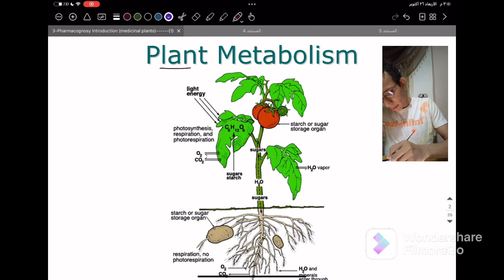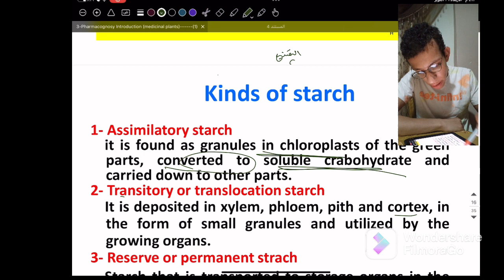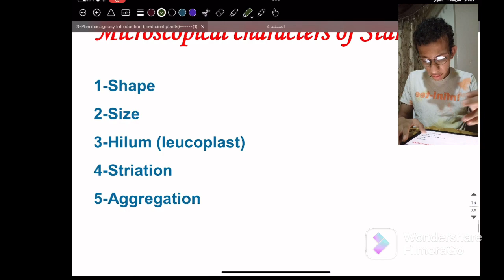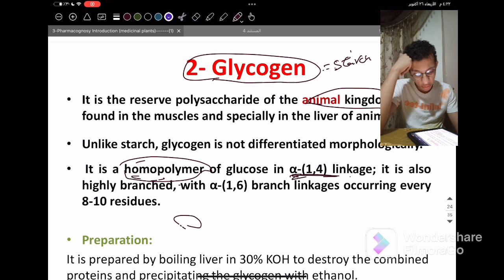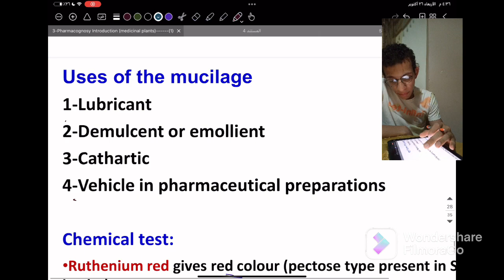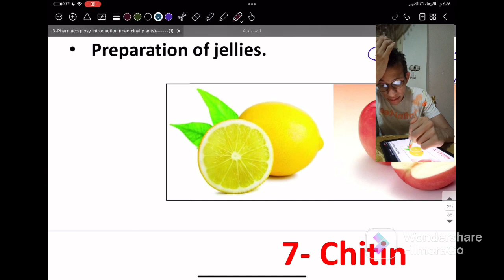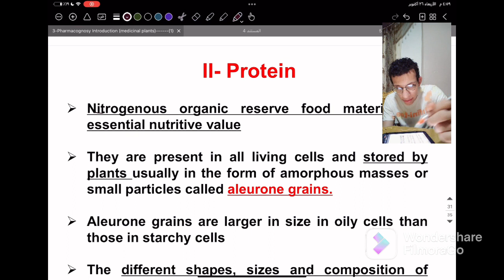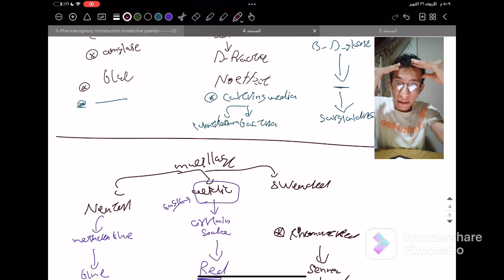شرح تالت محاضرهprimary metabolits||| medicinal plant مهمه جدا للميد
شرح ماده العقاقير
شرح نباتات طبيه
شرح نباتات